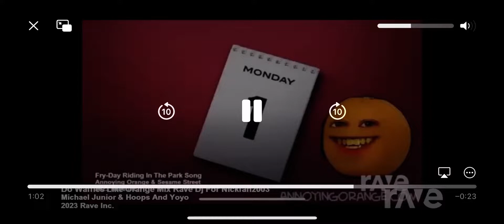Elmo and Annoying Orange Mix Rave DJ for Nickfan2003